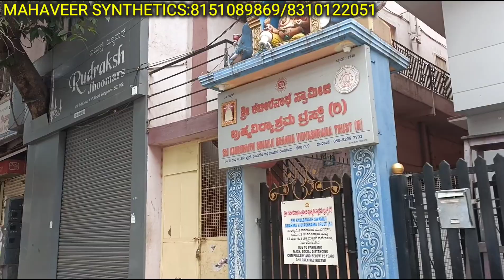chickpet Bangalore wholesale saree dealers||chickpet sarees super wholesalers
chickpet Bangalore wholesale saree dealers||chickpet super wholesalers

Shop Address👇👇👇
Mahaveer Synthetics
No 2,Diamant House
1st floor,3rd cross, K.G Road
Opp.Maharaja Complex
Near Hotel Shanti sagar
Bangalore 560009